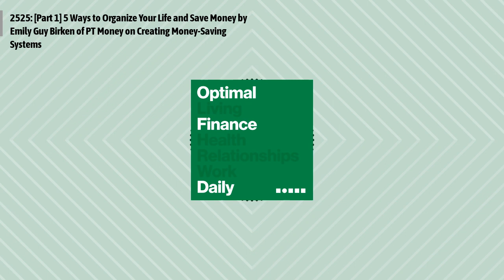2525: [Part 1] 5 Ways to Organize Your Life and Save Money by Emily Guy Birken of PT Money on...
Emily Guy Birken with PT Money helps you organize your life and save money. This is part 1 of 2.
Episode 2525: [Part 1] 5 Ways to Organize Your Life and Save Money by Emily Guy Birken of PT Money on Creating Money-Saving Systems
PTMoney.com is about helping you make extra money, save more money, and spend your money wisely--all in an effort to help you fix your finances so you can build the life you want. It was started by Philip Taylor, a CPA, entrepreneur, and blogger who started the site in 2007. He also created FinCon, the popular conference for financial nerds.